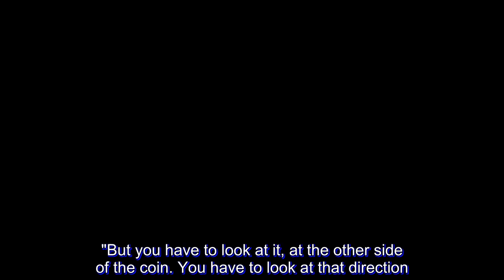UAAP Final Four: Pumaren 'disappointed' as he fails to deliver Adamson a title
Almost three years since making the promise of bringing Adamson a championship for the first time since 1977, coach Franz Pumaren expresses his disappointment of not fullfilling it.

However, the coach can be proud that he turned a cellar dweller of the UAAP in previous years to a respected squad, as he turned no-names to rising stars of the collegiate circuit since taking over the job in Dec. 2015.

Pumaren, a decorated championship coach with De La Salle University  in the early to mid-2000s, has taken the Falcons to the Final Four thrice, however each time ending in heartbreak.

"That's why I mentioned I was disappointed. If you look at the overall scenario, what I had already accomplished is an achievement. But like what I mentioned, I'm not a non-conformist individual," shared the veteran coach.

"But you have to look at it, at the other side of the coin. You have to look at that direction. We almost made it this year, but along the road we got sabotaged eh."

Pumaren also shared how Adamson has become a destination for players who are trying to prove themselves, including almost-hero Jerom Lastimosa, who hit a couple of big shots in the team's 89-87 overtime loss against the UP Fighting Maroons Wednesday evening.

"[W]e can make the most out of our recruits. I think [Lastimosa's] gonna be valuable, his name is gonna be mentioned and will always be in the conversation," Pumaren said.

As Sean Manganti had already played his final game with the Falcons, the 54-year old mentor discussed his pride in seeing the Fil-Am forward's game blossomed from a high leaper to one of the more all-around swingmen in the league.

Pumaren also fired a shot of the team's non-believers.

"Those basketball experts that won't think we accomplished something, they're just being hypocrites. I was right that we're just like a startup company who already gained some dividends. Our stock went up. So I guess it's a big improvement. It's a testament to our program."